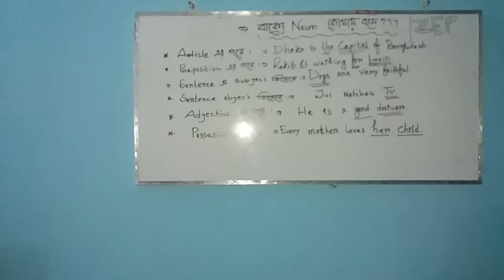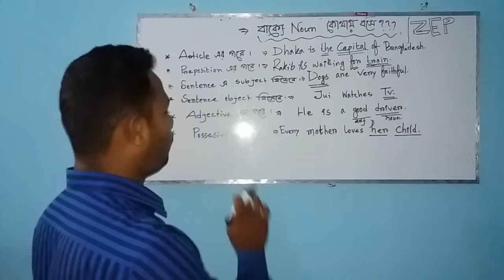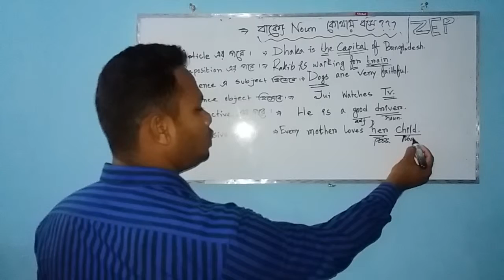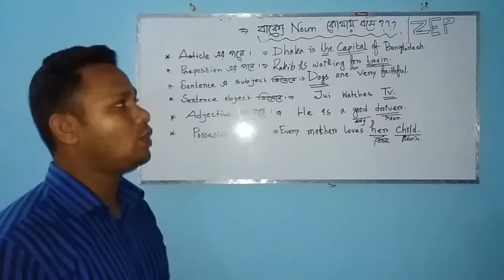grammar Where Noun can be sitted in a sentence zep episode - 13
zep is not for entertainment. It is only for learning English for weak students or the beginners.

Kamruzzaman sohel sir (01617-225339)